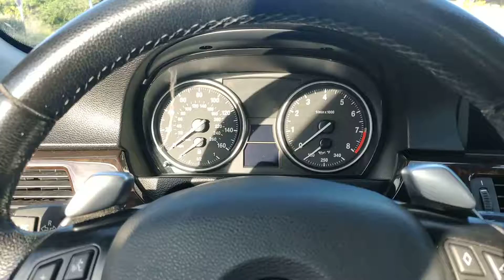How to reset Steering Position Sensors (ABS/DTC/AWD)Dash messages(SAS/LWS/SZL...)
A simple way to reset your SAS system, simple fix after removing the battery as well as an alignment or so, if it didn't help, then you have to calibrate SAS, Steering Position Sensor reset
BMW coding tutorial Editor-in-chief: Vitalii Makhnovets